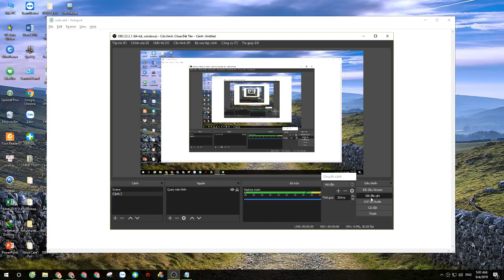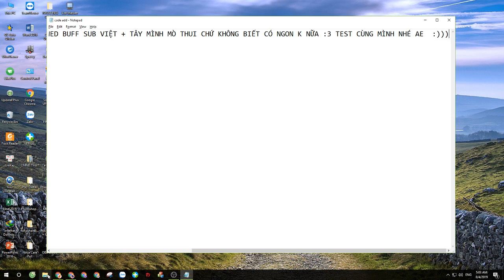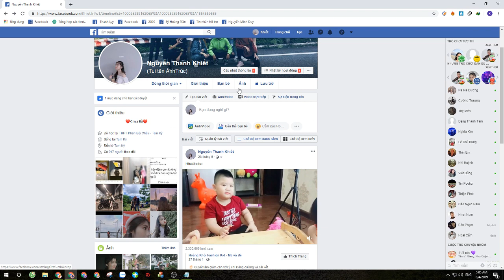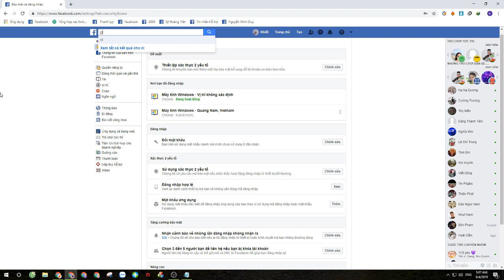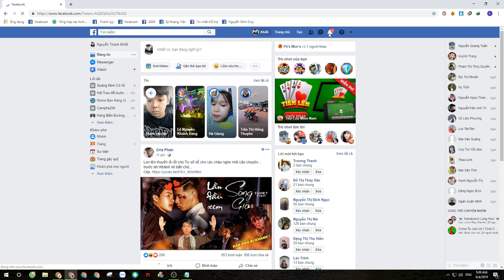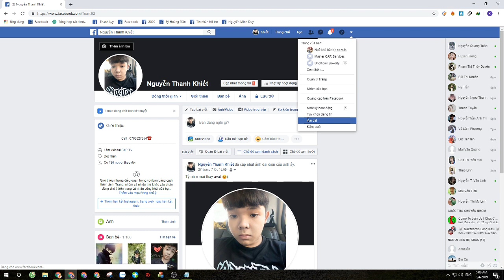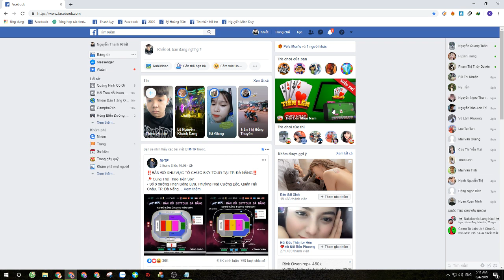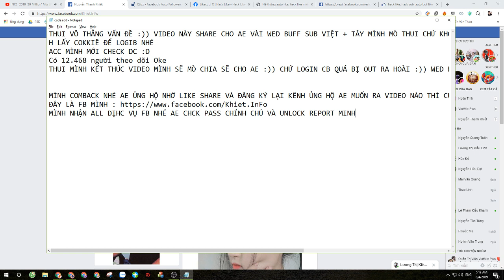NGUYỄN THANH KHIẾT COMBACK | KHIẾT Vlogs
WED BUFF SUB
 + likecuoi.vn
 + vipfb.net
 + hacklike.vip
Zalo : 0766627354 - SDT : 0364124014